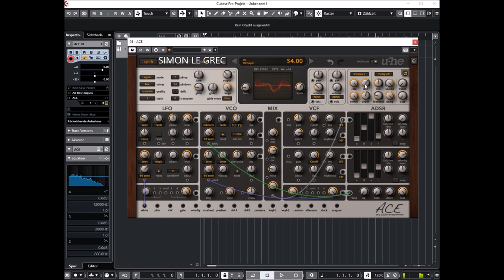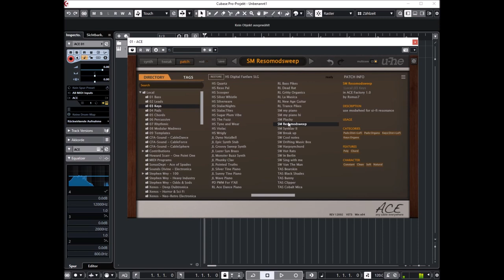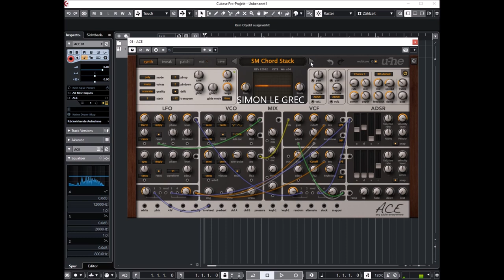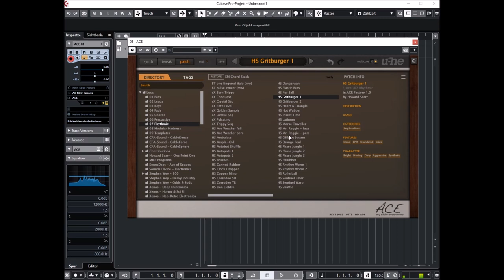U-he | Ace v1.4.2 | Presets Preview (No Talking)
Compact, clear, a careful selection of modules and semi-modular architecture makes ACE easy to learn. Simple but not simplistic. Compact but not limited. Clear but definitely not underpowered. With the ability to connect any output into any input, ACE is a powerful synth with tools and features ready for beginners or seasoned users.

* Semi-modular architecture, with default routing like ARP 2600
* 25 signal sources
* 30+ signal targets
* Up to 8 times unison with +/-2 octave detune range each
* Exceptional filters, can self-oscillate
* LFOs can be used as VCOs and vice versa
* Sync, FM, cross modulation
* Use multiples for inversion, amp / ring modulation etc.
* Custom LFO waveform "tap map"
*  Microtuning (Scala.tun standard)

Update Improvements:
*  Native support for Apple Silicon chips (M1)
*  macOS Big Sur compatibility
*  Improved GUI performance on Mac
*  Support for Oddsound MTS-ESP
*  Improved handling of junction links on Windows
*  Improved multi-core performance on Mac
*  Preset list scroll direction preference
*  Improved soundset installation
*  Preset browser bank name support
*  UTF8 support for user names

Preview:
00:00 Basses
01:47 Leads
04:12 Keys
07:54 Pads
09:55 Chords
11:57 Deep House Chord
12:25 Deep House Chord 2
12:45 Detroit House Chord
13:40 Rhythmic